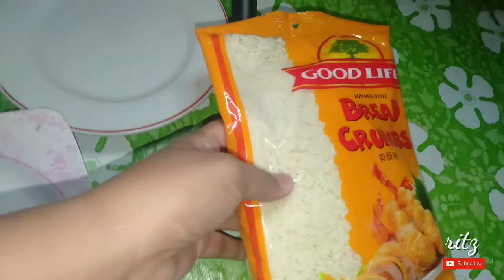HOMEMADE TUNA PIE / EASY TUNA PIE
Share ko lang mga ka-momsh..

Yung version ko ng Homemade

Tuna Pie,. Madali lang naman

gawin kasi kung ano lang

mayroon sa bahay na tinapay..

Napakadaling gawin at fave ng

anak ko..